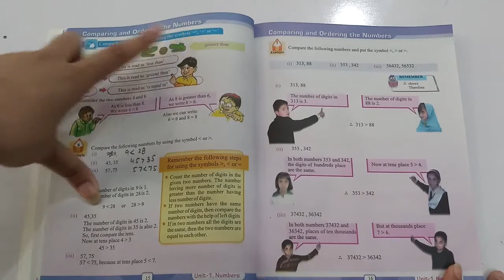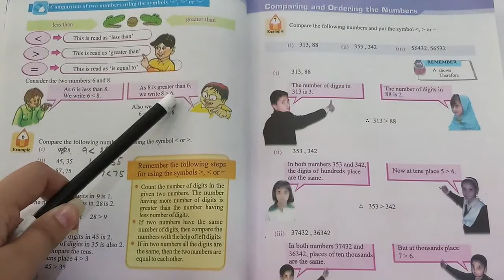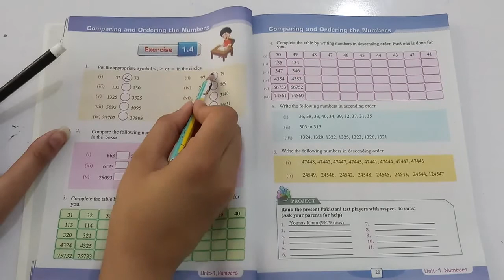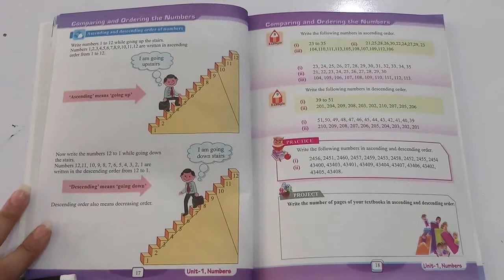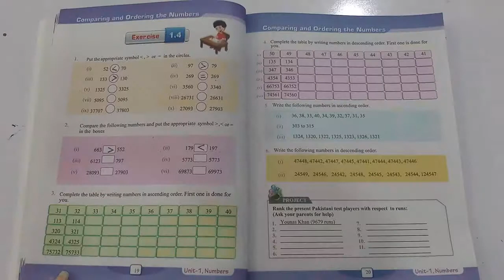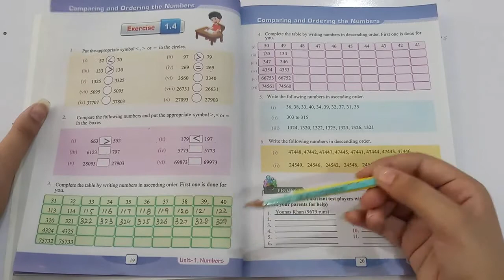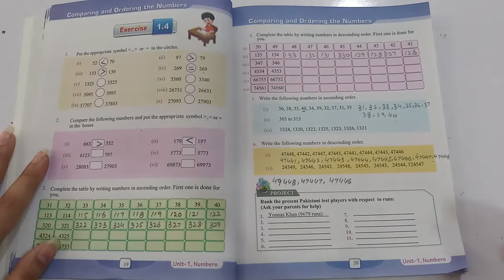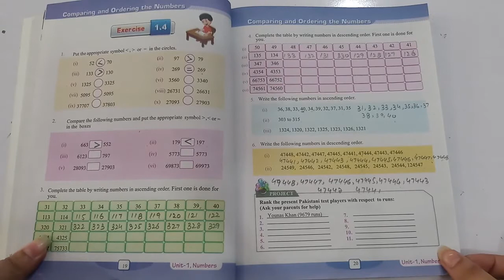Online Session 2, Mathematics Lesson 1, Class 3 SES